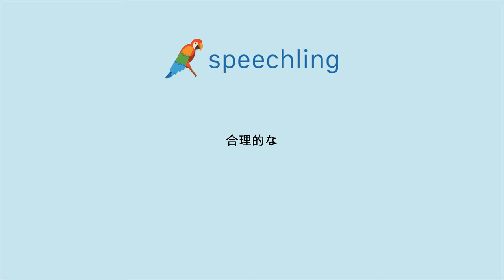"合理的な"の発音の仕方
男性コーチ
合理的な

女性コーチ
合理的な